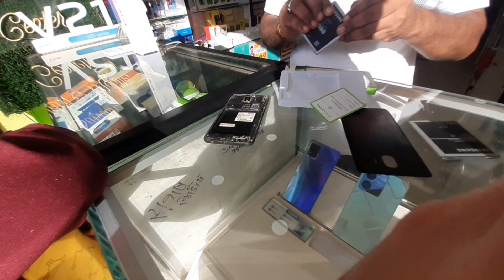Nepal Lahure❌Nepal Chahure😂